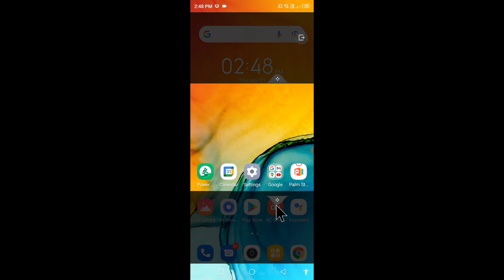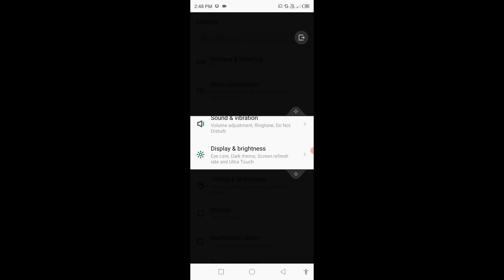infinix hot 10s me Peek Proof setting on/use kaise kare।। how to use Peek Proof in infinix Hot 10s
is video me bataya gaya hai friends ki Infinix Hot 10s mobile me Peek Proof setting ko use kaise kiya jata hai